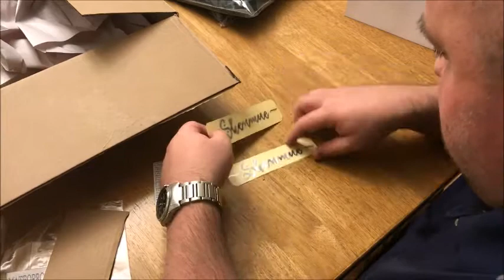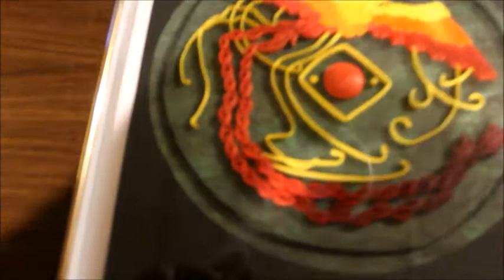Unboxing Video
We unbox our first ever piece of fan mail. A gift from one of our most dedicated listeners.